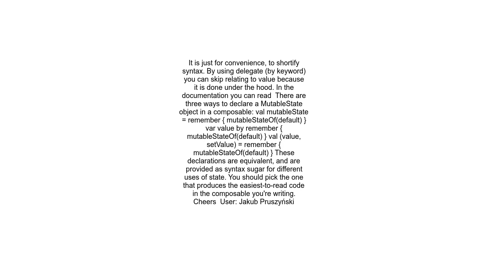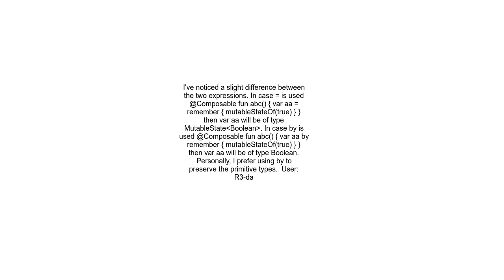What&#39;s difference between &quot;= remember&quot; and &quot;by remember&quot;